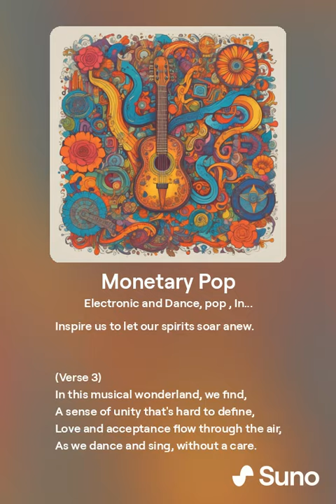COFFEE BREAK ASMR KOBCOUNTRYMUSIC ITUNES, SPOTIFY, AMAZON